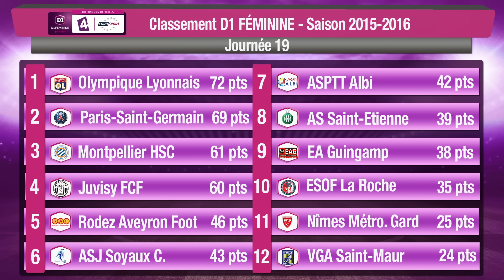J19 : ESOF La Roche - EA Guingamp (1-0), le résumé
L'ESOF La Roche n'a pas dit son dernier mot dans la course au maintien. Les joueuses de Malika Bousseau, relégables, ont obtenu face à Guingamp un deuxième succès consécutif leur permettant de revenir à trois longueurs de leur adversaire du jour. Lisa Fragoli a inscrit le but décisif des Vendéennes à dix minutes de la fin (80e).
Découvrez les buts, les plus belles actions de l’ensemble des rencontres du Championnat de France de D1 Féminine pour la saison 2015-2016